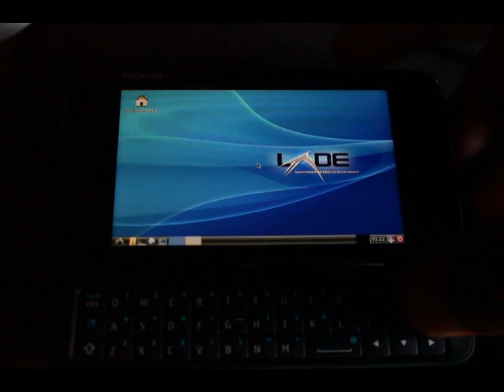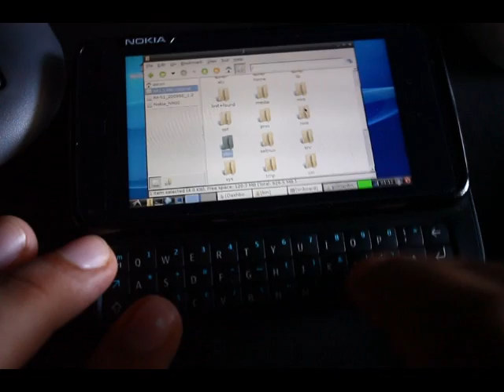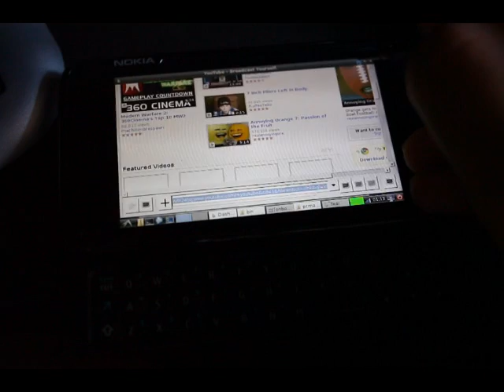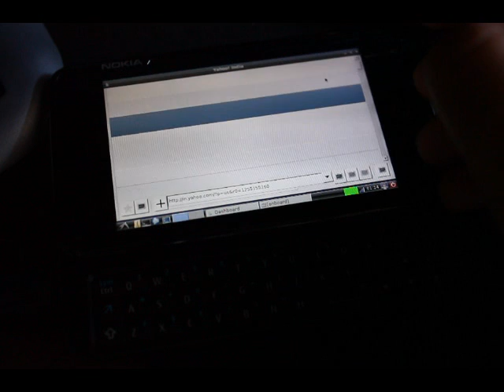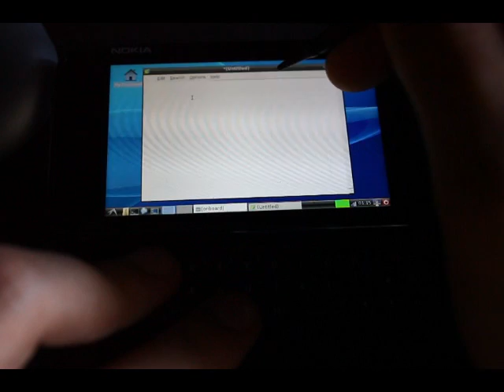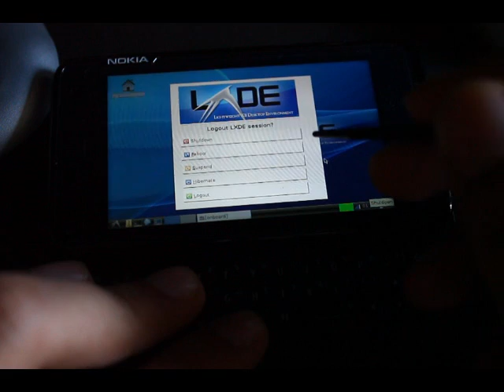MER on n900 with LXDE (Ubuntu mobile 9.04)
Here is ubuntu mobile 9.04 on n900 with LXDE desktop. Its installed natively on the micro sd card and runs at a good speed too. Leave comments to tell me what you think